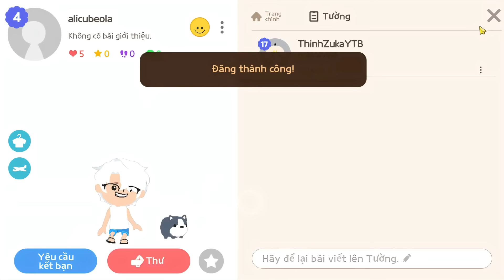Play Together | Mình Gặp Lỗi Kéo B6 QUÁI VẬT BỎ TRỐN LIÊN TỤC, CODE MỚI, SIÊU XE VÀNG MỚI